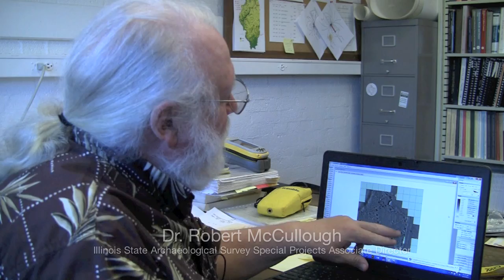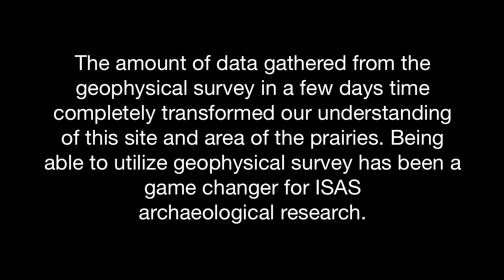ISAS Geophysical Survey Reveals 13th Century Village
ISAS utilized geophysical survey to reveal a 13th century village in Central Illinois. ISAS archaeologists and researchers knew about the site for past 30 years but were unable to determine exactly how large and intact this very important site was. The results from the geophysical survey revealed a village with house structures, a plaza, and possible fortification ditch & palisade–all without disturbing the site. This site is a great example of using modern technology to further our understanding and to help ISAS with preservation efforts.